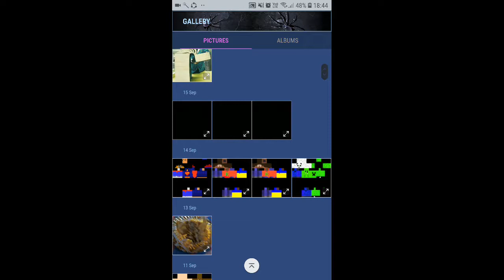First gameplay of Minecraft